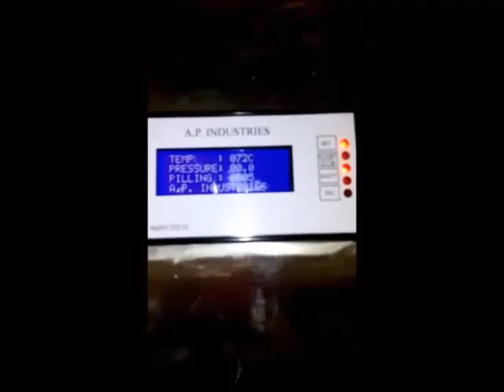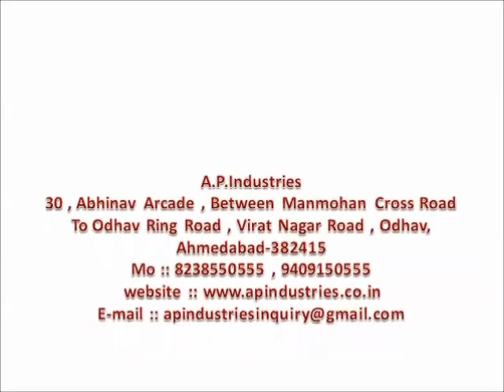Garlic Peeling Machine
We are manufacturer of all types of food processing machinery with good quality and good service.